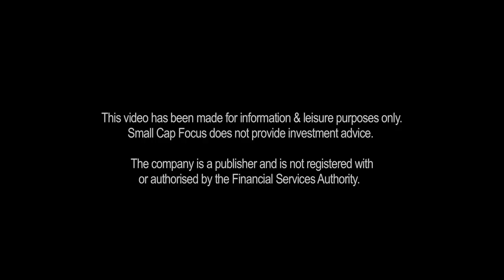Chairman and CEO, William Kelleher of New World Oil and Gas Part2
William (Bill) Kelleher, Chairman and CEO talks about his career to date and the thinking behind New World Oil and Gas. Also a message to shareholders.